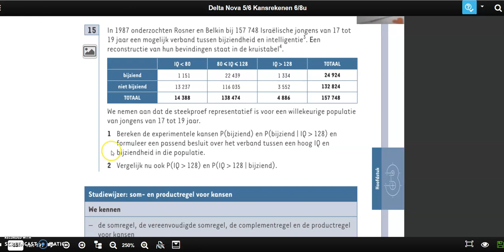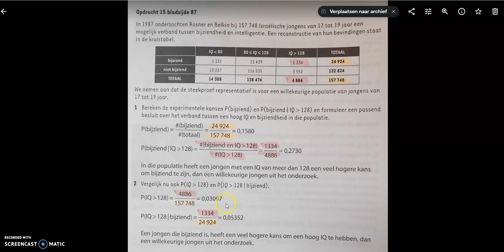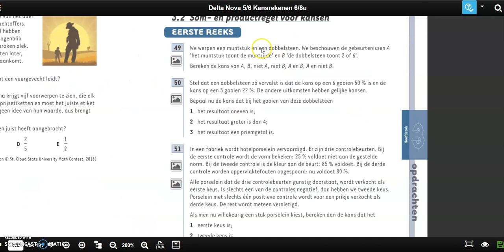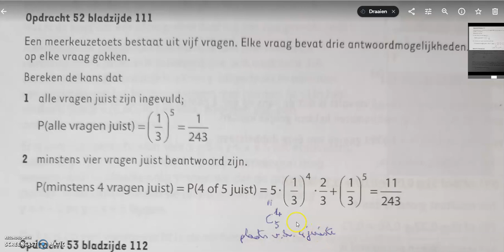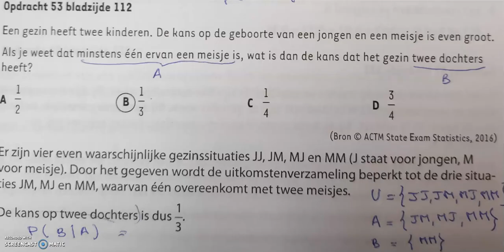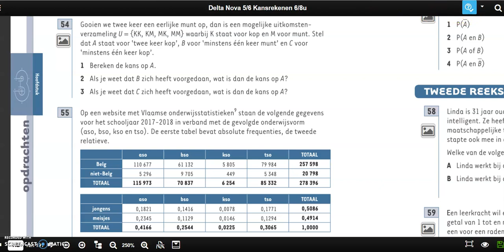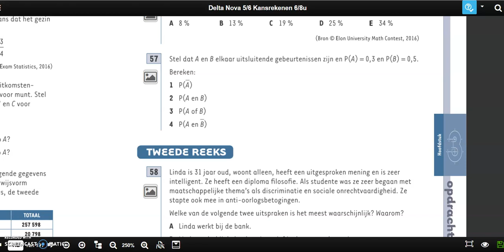H3 p111 113 oefn 49 57